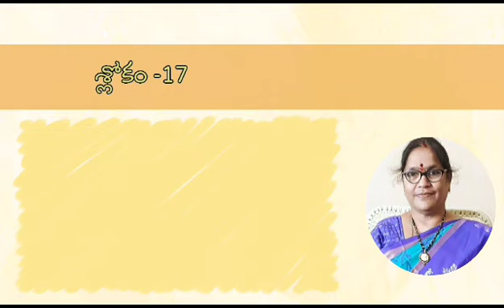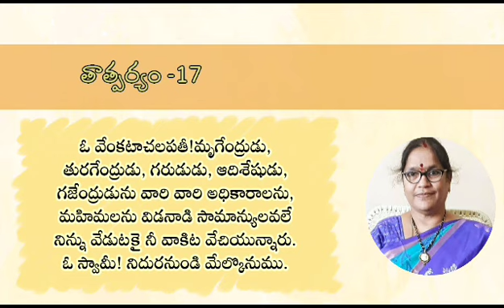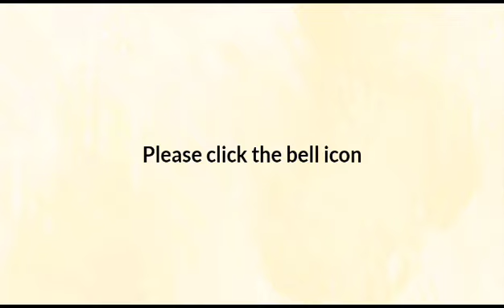17.సింహాద్రి జ్యోతిర్మయి శ్రీ వేంకటేశ్వర సుప్రభాతం, స్వేచ్ఛానువాదం|‌17వ శ్లోకానికి పద్యం, తాత్పర్యం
శ్రీ వేంకటేశ్వర సుప్రభాతం

సుప్రభాత కందం

శ్లోకం 17

ధాటీషుతే విహగరాజ మృగాధిరాజ
నాగధిరాజ గజరాజ హయాధిరాజ|
స్వస్వాధికార మహిమాధిక మర్థయంతే
శ్రీ వేంకటాచలపతే తవ సుప్రభాతమ్||

పద్యం 17

మృగరాజును హయరాజును
ఖగరాజును భుజగరాజు గజరాజాదుల్
నగధర!తమ యధికారము
లొగి వేడుచు వినయమొప్ప నున్నారదిగో!

తాత్పర్యం..17

ఓ‌ వేంకటాచలపతీ!మృగేంద్రుడు,తురగేంద్రుడు, గరుడుడు, ఆదిశేషుడు, గజేంద్రుడును వారి వారి అధికారాలను,మహిమలను విడనాడి సామాన్యులవలే నిన్ను వేడుటకై నీ వాకిట వేచియున్నారు.ఓ స్వామీ! నిదురనుండి మేల్కొనుము.

వీణావాయిద్య సహకారం

శ్రీమతి దేశిరాజు రాజ్యలక్ష్మి
శ్రీమతి మంతెన జయలక్ష్మి

త్వరలో:

నా కవిత్వమే నా సంతకం
తెలుగు మాటలు - తేనె ఊటలు
అమ్మమ్మ పద్యాలు
నాన్నమ్మ పాటలు
పాటల్లో పాఠాలు

నా బ్లాగు *జ్యోతిర్మయం*